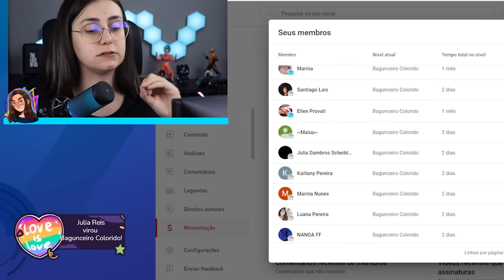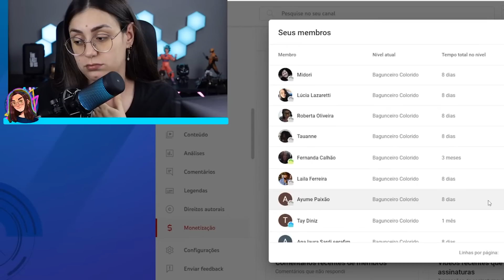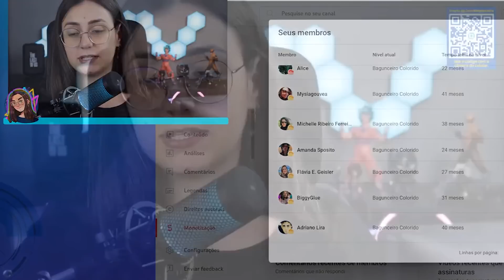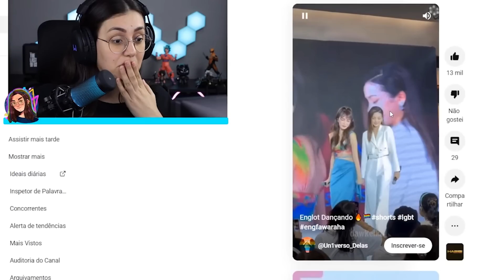Show Me Love The Series episódio 9 - REACT AO VIVO! (part 2)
- ASSISTA SHOW ME LOVE AQUI!

Show Me Love The Series - แค่อยากบอกรัก
"ห้ามพลาดกับซีรีส์ยูริแห่งปี Show Me Love The Series - แค่อยากบอกรัก ทาง GrandTV Membership ที่นี่ที่เดียว แล้วพบกันเร็วๆ นี้"